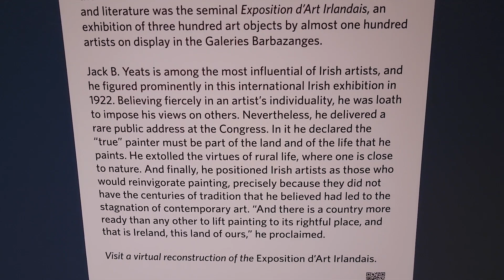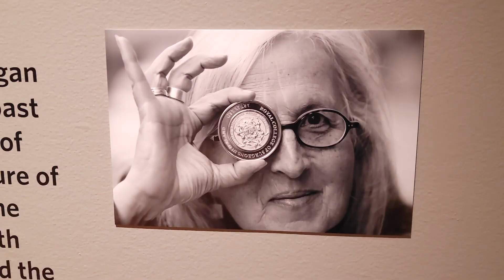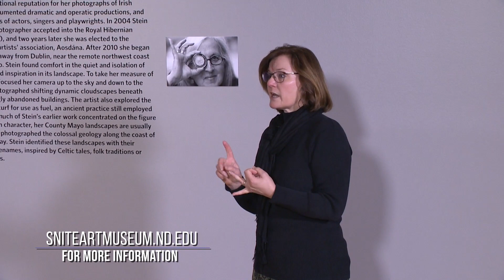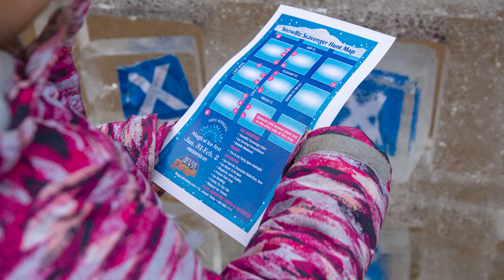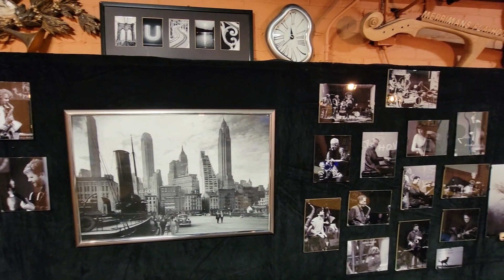Experience Michiana: Snite Museum of Art, St. Joseph Ice Fest, Merriman's Playhouse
This week we visit an exciting exhibit at Snite Museum of Art, the rescheduled Ice Fest with St. Joseph Today, and Merrimans' Playhouse, Inc.